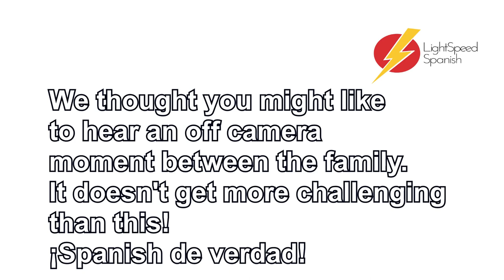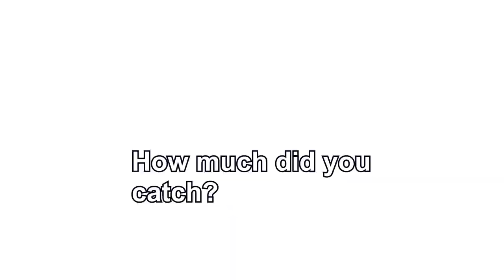5/5 DIFFICULTY LightSpeed Spanish